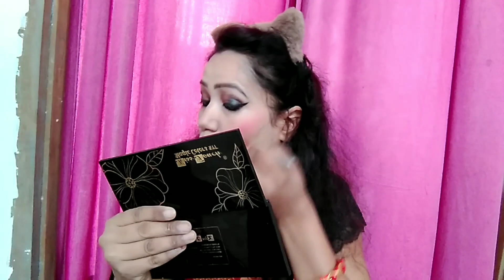black saree glossy makeup tutorial,affordable kam products main